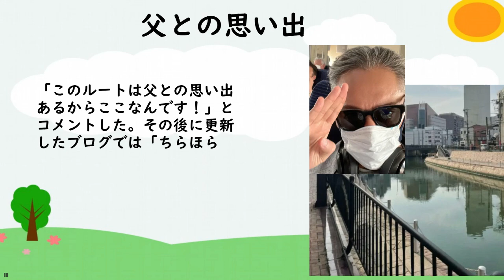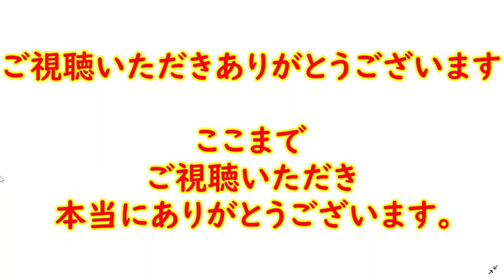【海老蔵】１２代目市川團十郎の父との思い出のある場所「いつものルート」 「このルートは父との思い出あるからここなんです！」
市川海老蔵さん、父・市川團十郎
さんとの思い出のある場所「いつ
ものルート」

11日に自身のアメブロを更新。
亡き父・十二代目 市川團十郎
さんとの思い出のある場所に

ついてつづった。この日、
海老蔵さんは「懐かしい、
いつものルート」と述べ、
街の風景の写真を複数枚公開。

「このルートは父との思い出
あるからここなんです！」と
コメントした。その後に更新
したブログでは「ちらほら

桜　目に入ってくる」と切り
出し「いい季節大好きな季節
だけど、黄砂？でなんか喉イ
ガイガ、、」とつづった。

また、その後には「ランニン
グあと汗かいて」というタイ
トルでブログを更新。「シャ
ワー浴びてついでに絞り出す。

サウナタイム」とサウナでの
自身の姿を公開し「幸せを感
じます。福岡での日課再開に」
と述べ、ブログを締めくくった。

ファンからは
「わーーーーー！！懐かしいな」
「子供達がもう少し大きくなったら
一緒に来れたらいいね」

３人の活動を心温かい気持ちで応援し、